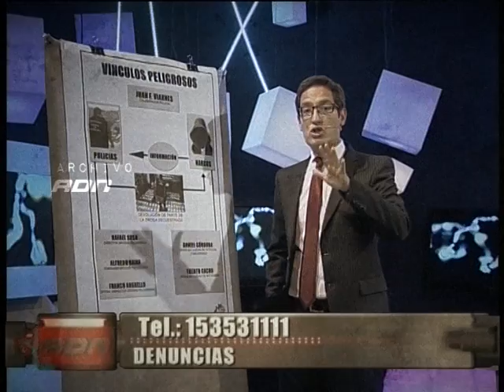ADN 2014 - Promo 09 de abril